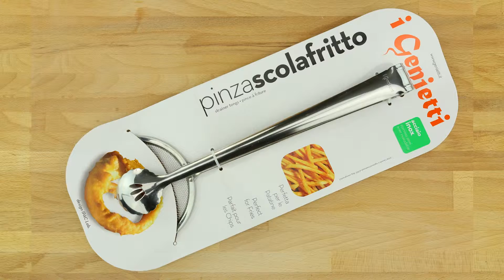Pinza Scolafritto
La frittura è una modalità di cottura molto difficile, molte sono le regole da seguire, moltissimi gli errori da non fare; un fritto eccellente deve essere asciutto e dorato, e non sempre è possibile ottenere questo risultato a casa con mezzi non professionali.
L'alimento fritto deve essere sufficientemente scolato per perdere residui di olio e mantenere la croccantezza; per ottenere questo risultato solitamente si utilizza la carta assorbente, ma il rischio di perdere parte della doratura è alto.
Grazie alla pinza scolafritto potrete direttamente strizzare ogni singolo alimento e togliere tutto l'olio in eccesso semplicemenrte sollevandolo con la retina e applicando una lieve pressione con la pinza apposita.
IPA000221NOC